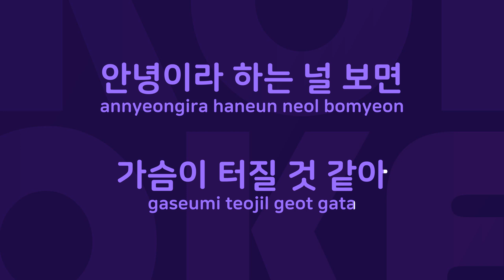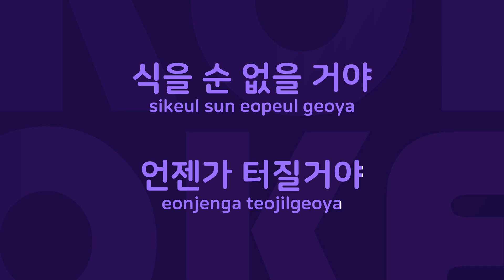터질거야 : Originally Performed By 활화산 Karaoke Verison